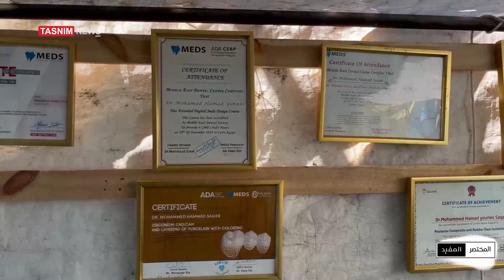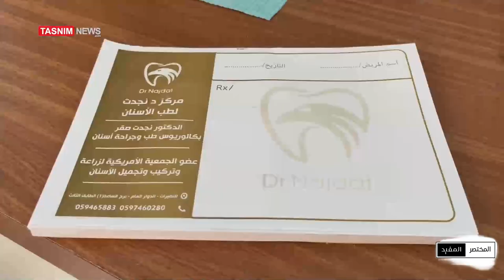المختصر المفيد - الموسم الثاني | الحلقة (29) أهل غزة لا يعرفون المستحيل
بسبب تدمير عيادته من قبل العدوان الصهيوني.. طبيب فلسطيني يواصل العمل في خيمة

بعثة لمنظمة الصحة العالمية تتمكن من دخول مجمع_الشفاء بمدنية غزة بعد عدة محاولات بائت بالفشل

Video Footage: ===
Myself

Sound Background:
by myself